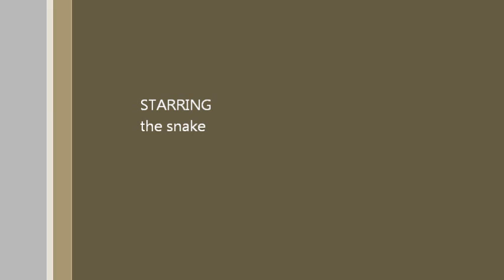2011 7.01 California King Snake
Found this one while walking around our property.